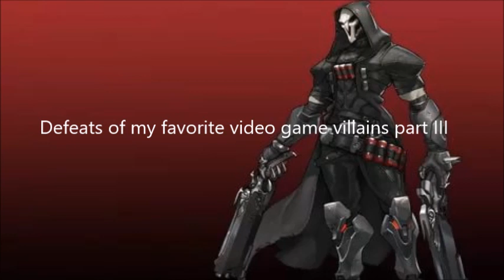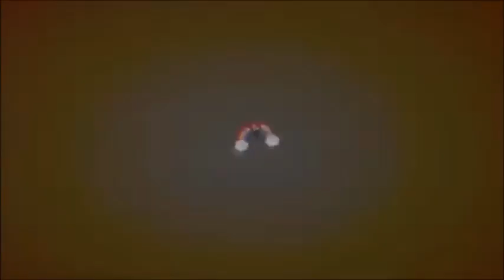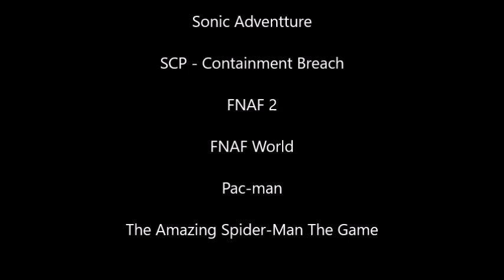Defeat of my favorite video game villains part III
Villains Quotes :
". " -Galacta Knight

"ahhh ahhh" - King Pig

“ROARRR” -The Ender Dragon

“People of Earth! I have come for your world. Resistance is futile. Your defeat is inevitable.” -Darksaid

"ROARRR!" - Chaos

"ROOOAR!!!"-SCP-173

". " - Puppet

Ha ha! Surprised? Yeah, did you really think I'd let a moron like you reach the end of the game? Pshaw! You stupid idiotic moron. Now, if you'll excuse me, I need a few minutes to charge my rainbow cannon. Yeah. After that, it'll be game over. So sit back and prepare to get wrecked!." - Chica's Magic Rainbow

". " - Pinky, Inky, Blinky, and Clyde

" I had a horrible childhood, boo hoo. And sure, it had its moments. My dad beat me unconscious, my Mom drank. But a lot of people go through that and don't end up like I did. Here's what really happened. When I was still just a kid, I saw the truth. Life is meaningless. Death is the only thing that matters." - Carnage